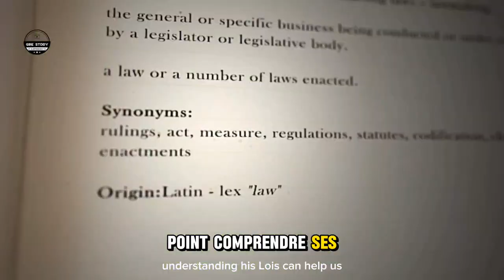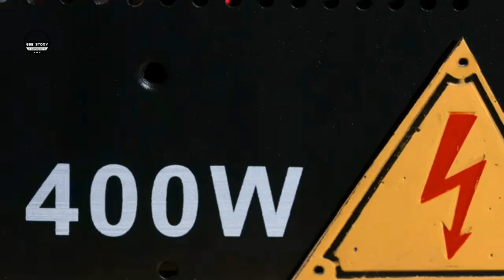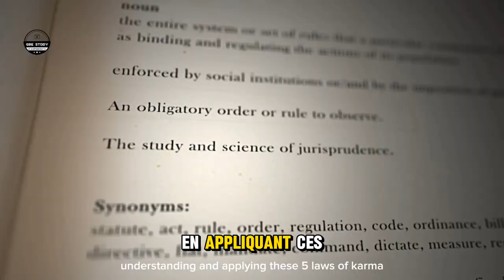Découvre les 5 lois universelles du karma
Découvre les 5 lois universelles du karma et comment elles influencent ta vie quotidienne.  Comprends comment chaque pensée, chaque action a une conséquence et comment utiliser cette connaissance pour créer une réalité plus positive. Apprends à cultiver la compassion, le pardon et à assumer la responsabilité de tes choix. Prépare-toi à un voyage de transformation personnelle et à une meilleure compréhension de l'univers. ✨